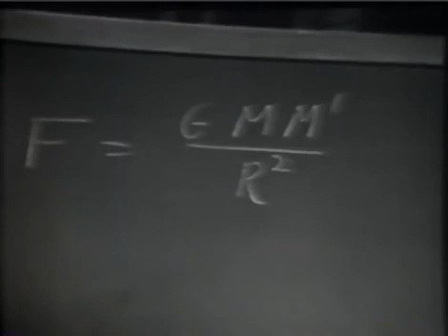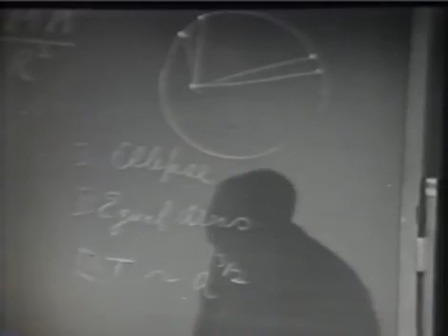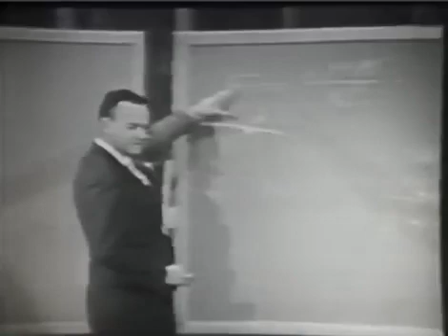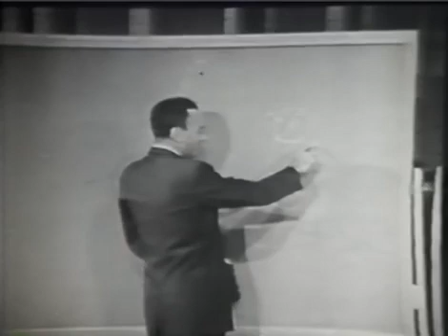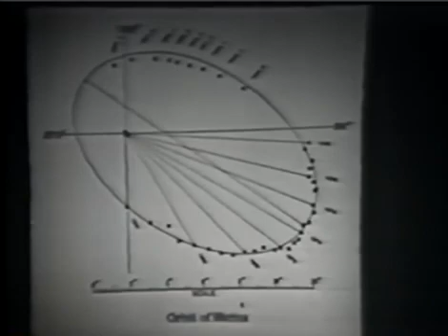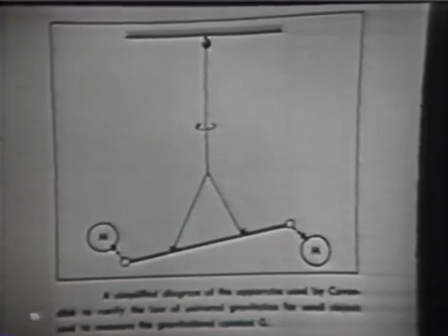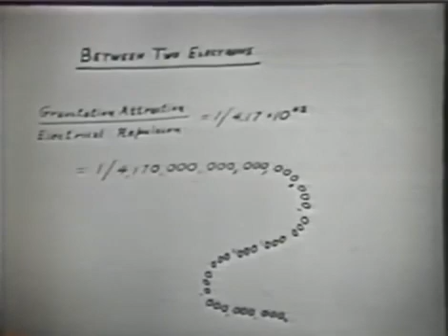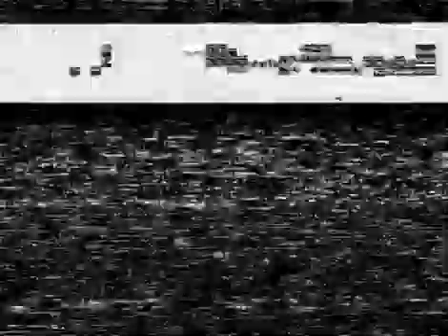Richard Feynman - The Character of Physical Law Part 1 The Law of Gravitation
Best Science Lectures by Richard Feynman
Explore our website for more educational and thoughtful content